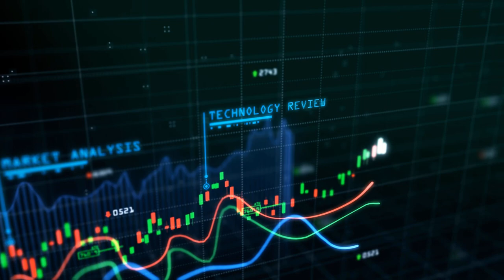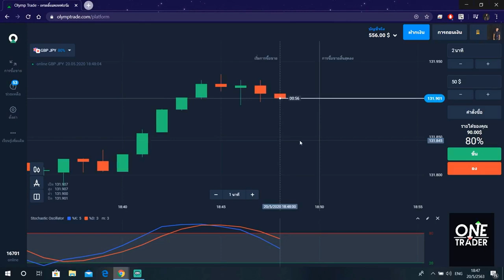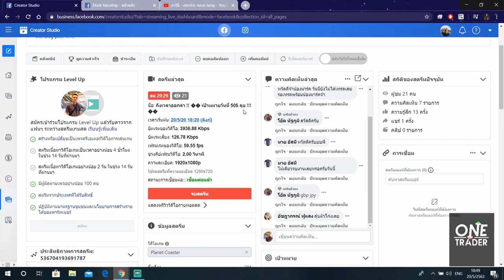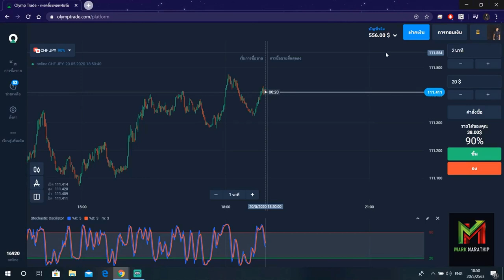เทรด 2 ไม้ ทำกำไร 50$ ใน 30 นาที!! - Olymptade the series Ep.16 สอนหาเงินออนไลน์